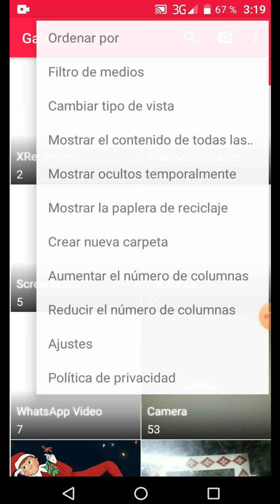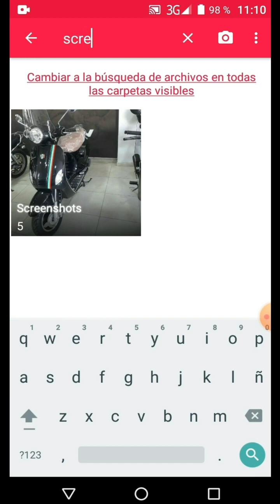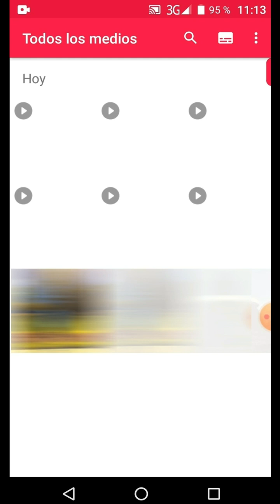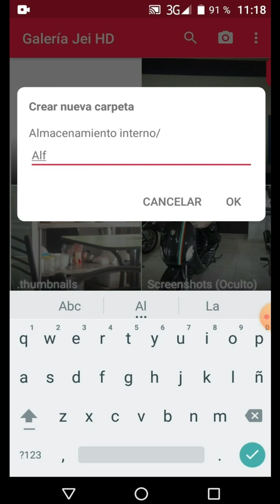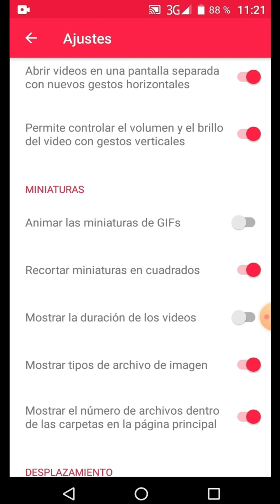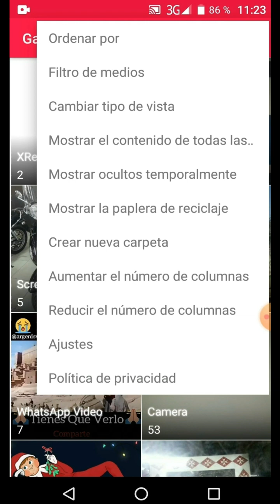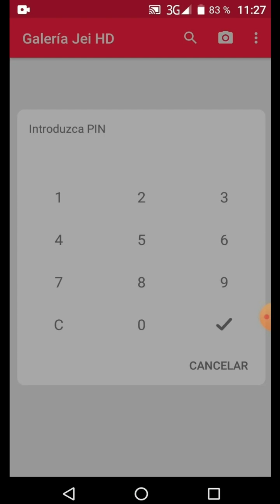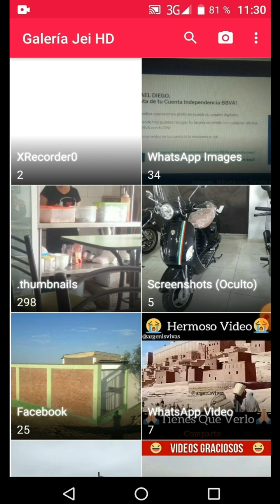DESCARGAR APLICACION MEJOR GALERIA HD PRO CON FUNCIONES PREMIUM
una de las mejores galerías sin duda en modo pro con funciones como mostrar ocultos, ocultar carpetas, poner contraseña a toda la galería o tan solo a los ocultos, incluso modos de ocultar carpetas sin que nadie se entere de que existen, para descargar hay que acceder al blog y es muy fácil, importante leer para no cometer errores o por si existen actualizaciones de este video:

la mejor galería para mi móvil
galería sin anuncios
galería para ver las carpetas ocultas en mi celular
como descargo una aplicación de galería pro
cual es la mejor app de galería para Android
aplicaciones de galería en donde puedo ver estados de WhatsApp
app para poder ver los videos de Telegram restringidos
como le pongo contraseña a mi galería
como ocultar carpetas de mi celular
se puede poner contraseña para que no miren mis fotos?
aplicación de galería que se puede personalizar los colores
cual es la mejor aplicación de galería que existe
descargar aplicación para ver videos sin publicidad
como se descarga aplicación para ver fotos sin internet
cual es la mejor aplicación de galería en la playstore
por que no se abre sin internet google fotos
como descargar fotos y videos restringidos de Telegram
como descargar estados de WhatsApp de mis contactos
como ver estados de WhatsApp sin que sepan que lo vi